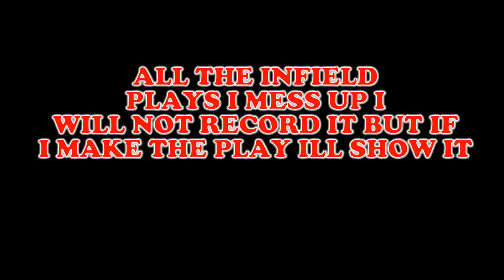INCREDIBLE PERFORMANCE l MLB The Show 16 Ep 2